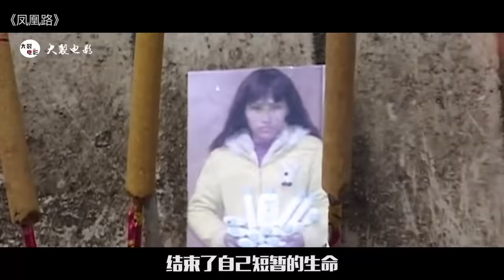揭露吸毒女生活的纪录片，导演跟拍6年，带你了解瘾君子的可怕！